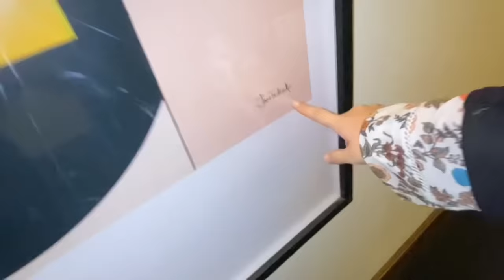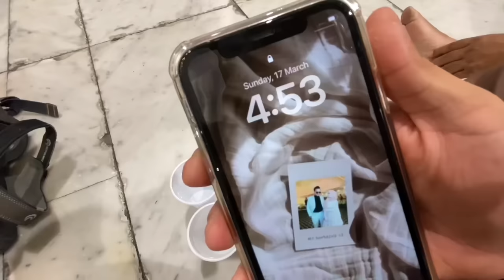First Time MAKKAH TO MADINAH luxury bus mai travel kia😍